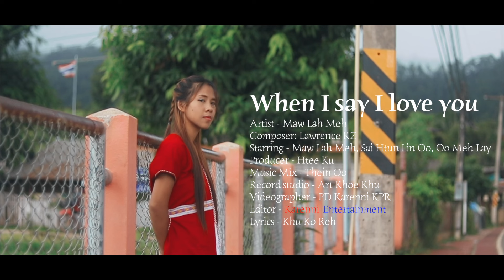Maw Lah Meh - When I say I love you COVER [KARENNI MUSIC VIDEO]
When I say I love you
Artist - Maw Lah Meh
Composer: Lawrence KZ - @lawrencekzofficial
Starring - Maw Lah Meh, Sai Htun Lin Oo, Oo Meh Lay
Producer - Htee Ku
Music Mix - Thein Oo
Record studio - Art Khoe Khu
Videographer - PD Karenni KPR
Editor - Karenni Entertainment
Lyrics - Khu Ko Reh